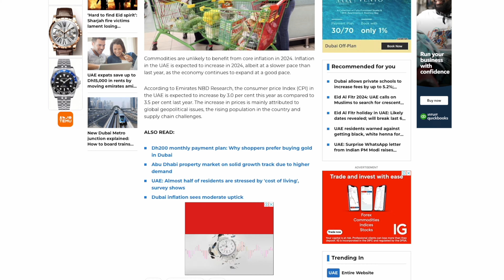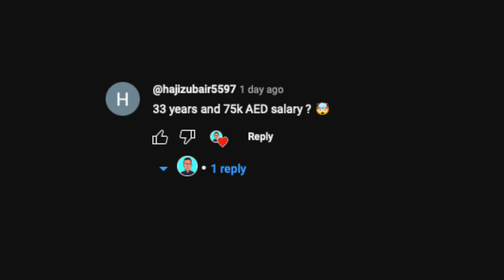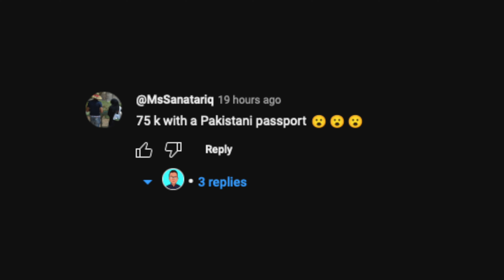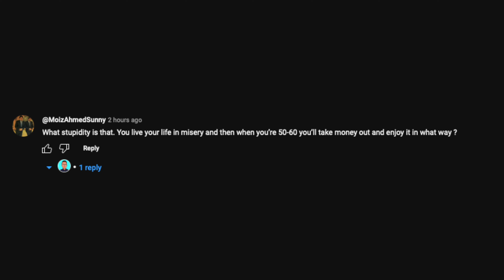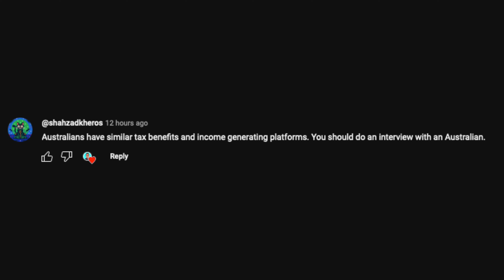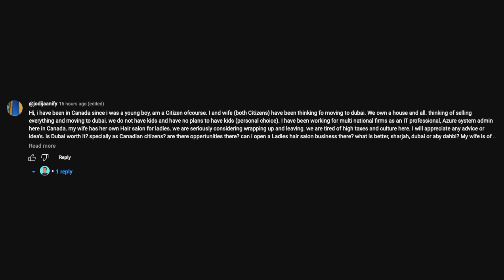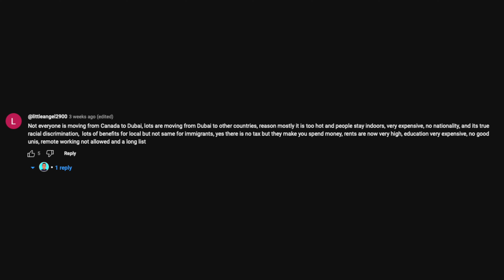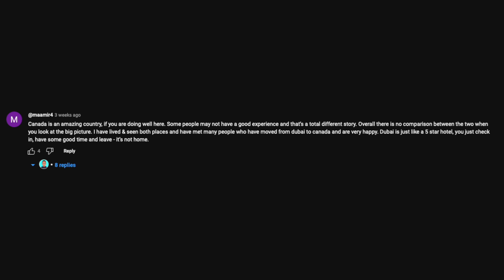Who Should Not Move To Dubai? (& WHO SHOULD!) | Wali Khan English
Dubai is land of opportunities, however, not everyone take the full benefit of this brilliant opportunity. One has to have a plan if not coming here for a salaried job as Dubai can be really expensive for unplanned move.

*Tech gear that I use for creating my videos:*
⌨️ MX Keys Keyboard
🖱️ MX Master 3 Mouse
🖥️ 27” LG Monitor
📸 Canon RP Camera
👁️ Canon 50mm camera lens
💻 13” Macbook Pro
⽴ Dual laptop docking station
📲 Latest iPhone
♾️ USB-C adapter cable
⦀ Tripod for iPhone
🎙️Rode wireless go 2
🎤 Boya basic mic
📹 GoPro Hero 10
🚠 GoPro windshield mount
🔦 YONGNUO LED Light
🔅 Neewer 2 Packs Dimmable LEDs
⚡️ RGB 360° Full Color Video Lights
⎍ IKEA desk / alternate desk - height adjusted
📇 Leather Desk Mat Protective Cover
🚠 Overhead Camera Mount Desk Stand
💺 Donut Cushion
〰️ Cable management